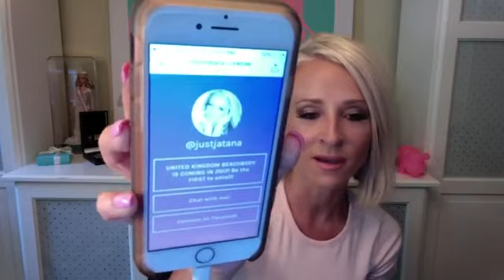Jatana Jackson Expanding Network through IG Stories